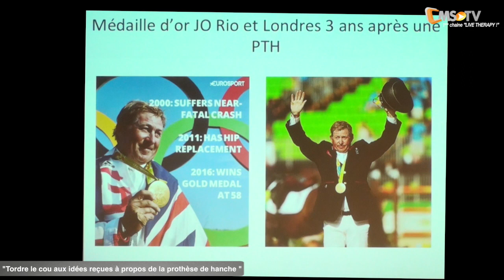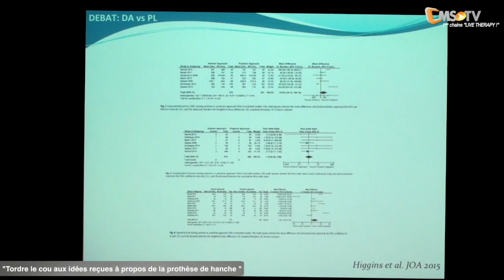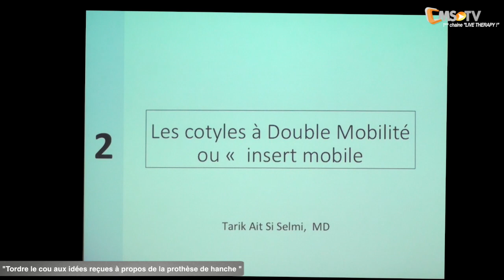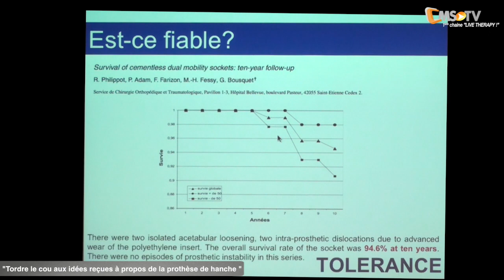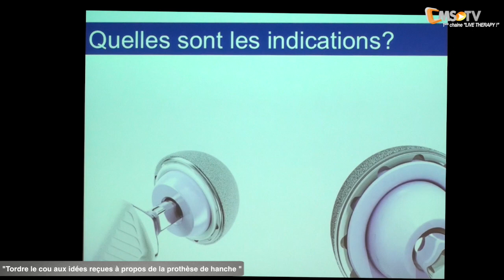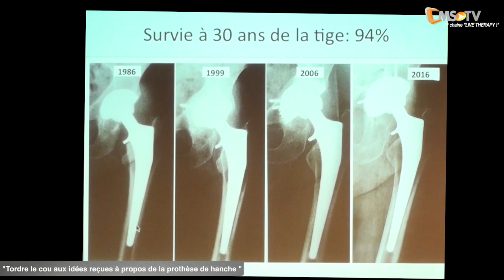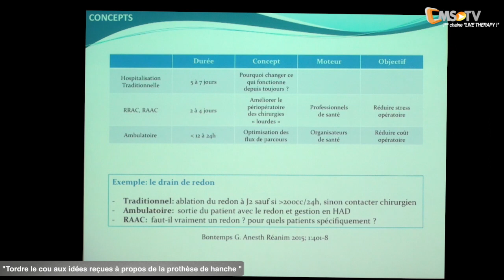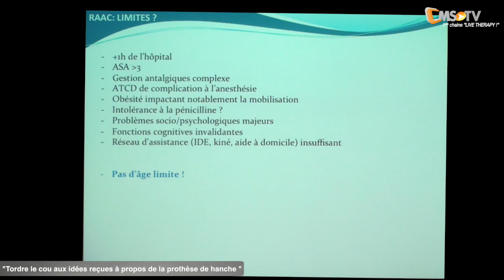4ème Journée Médecine-Chirurgie - TOP LIVE | Tordre le cou aux idées reçues - Prothèse de la hanche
Journée Médecine - Chirurgie du Centre Orthopédique SANTY.
Nous l'avons préparé depuis plusieurs semaines et nous espérons qu’elle n’aura pas eu à rougir de la comparaison avec
les 3 précédentes éditions.
On ne change pas une équipe qui gagne, aussi cette année encore cette équipe était composée de :
- Vous tous, passionnés par les pathologies de l’appareil locomoteur
- Nos partenaires de l’industrie qui continuent à nous faire confiance et nous leur en sommes très reconnaissants.
- PMA, pour l’organisation générale, autour de Patrick MEOT et ses efficaces collaborateurs.
- Des praticiens du Centre orthopédique SANTY, pour la partie scientifique de la journée.

Tout au long de cette journée, nous allons continuer à aborder le maximum de sujets. Nous ferons un état des lieux en 2017,
nous combattrons certaines idées reçues et surtout nous échangerons aussi souvent que possible avec vous.
Pour remplir ces objectifs, vous pourrez assister à :
- Des mises au point sur des sujets aussi variés que la viscosupplémentation, la maladie de Lyme, le traitement du flessum de genou et des ruptures massives de la coiffe ou encore la chirurgie de la colonne.
- Des tables rondes, avec des échanges entre les divers intervenants et vous mêmes
- Des sessions interviews avec un interviewer et un interviewé, jouant le jeu des questions/réponses sur des sujets qui
interrogent.

Cette journée doit essayer de coller au plus près de vos préoccupations quotidiennes. Elle vient compléter les différents
staffs organisés à SANTY tout au long de l’année.

TOP LIVE : Tordre le cou aux idées reçues à propos de la prothèse de la hanche
- Dr Michel BONNIN, Chirurgien du genou et de la hanche
- Dr Jean LANGLOIS, Chirurgien du genou, de la hanche, cheville et du pied
- Dr Tarik AIT SI SELMI, Chirurgien orthopédiste et traumatologique